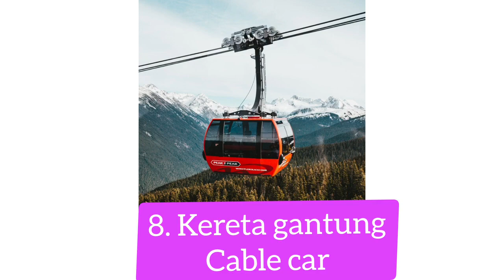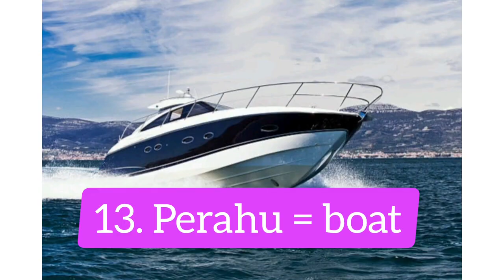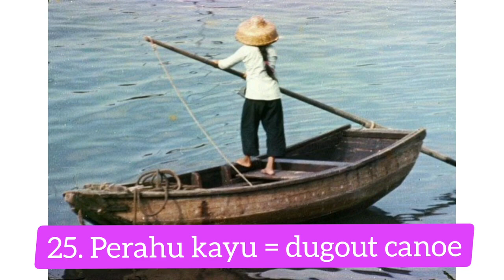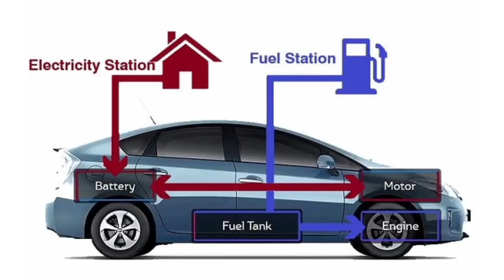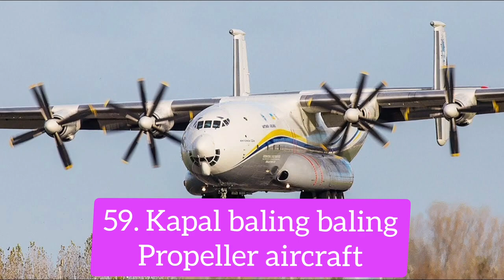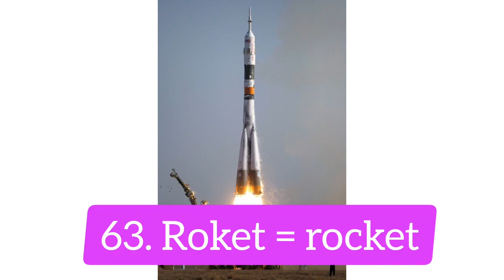80 NAMA KENDARAAN DALAM BAHASA INGGRIS